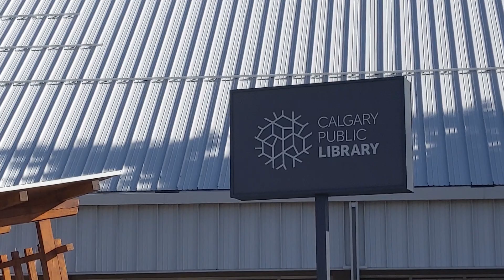How to get a job in canada for New Immigrants ? Successful Techniques - Detailed Version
This video provides comprehensive and detailed information on how to get/find a job in Canada.